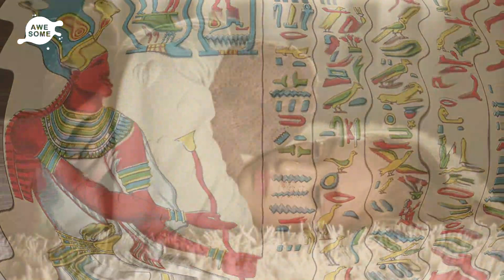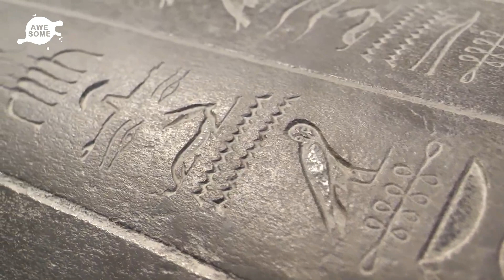After Hitting Her Head, Woman Claimed To Have Memories Of A 'Past Life'